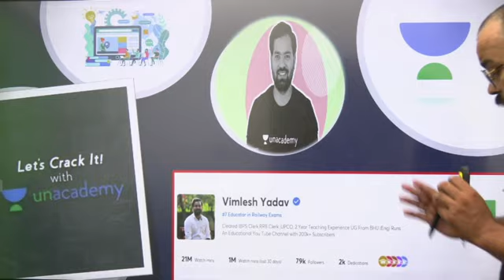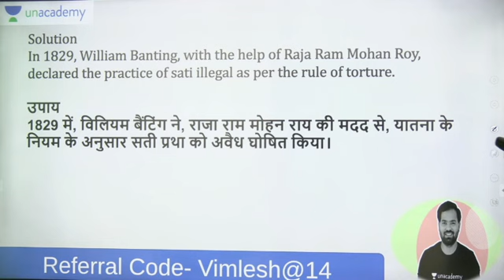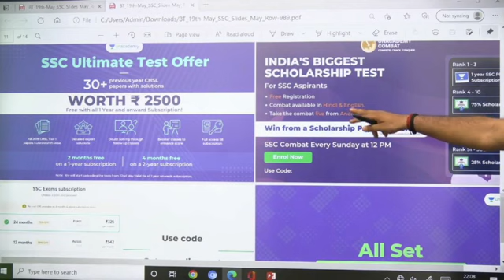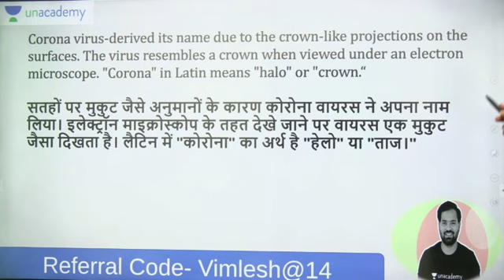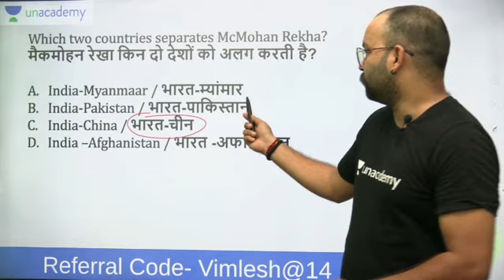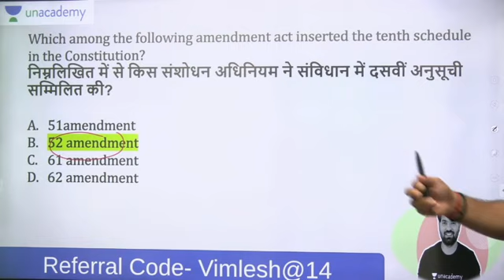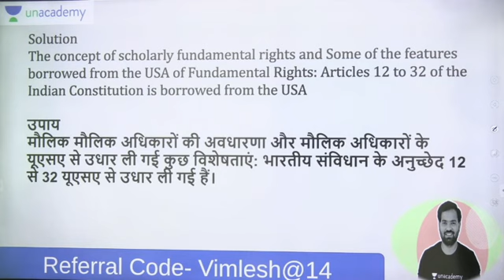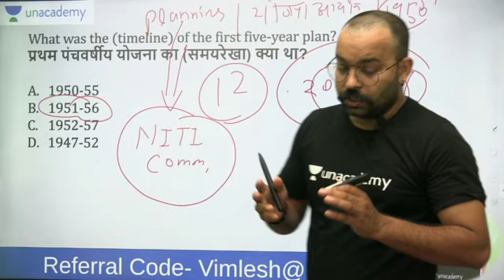🔥🔥🔥Top 10 GA GK series || Practice Set -1 || Railway , SSC, UPSI, UPPCS || Practice Set Everyday.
RRB NTPC EXAM DATE OFFICIAL/ /RRC GROUP D EXAM DATE OFFICIAL 28 DECEMBER CBT EXAM START FULL

UPDATE

RrbNtpcExam Date Official